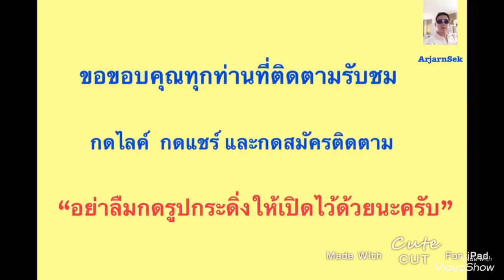รัฐประหารก็คือรัฐประหาร จะพยายามตีความหมายอย่างไร สหรัฐก็ไม่ได้เปลี่ยนแปลงกิจกรรมไปในเวเนซุเอลา!!!